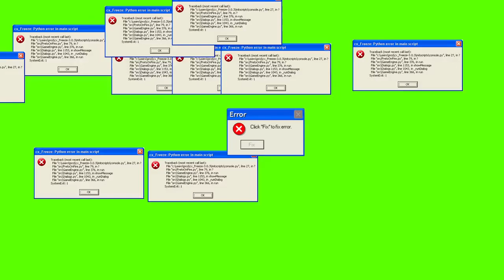ERROR...@#$@ GREEN SCREEN VIDEO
GREEN SCREEN EFFECTS, GIF'S  ARE IN MY CHANNEL

MY AIM : 100 VIEWS

FREE TO USE THIS  VIDEO